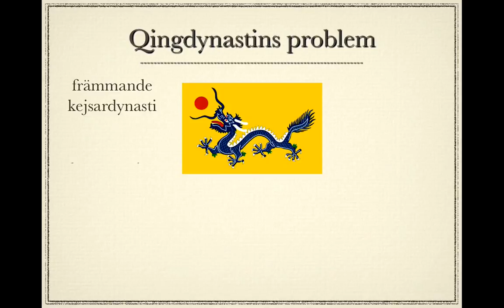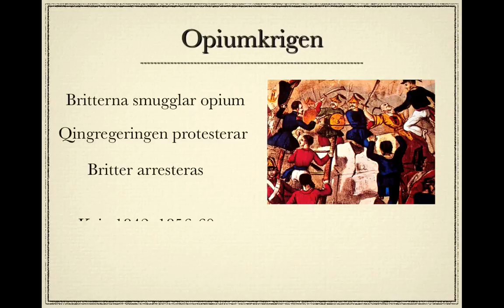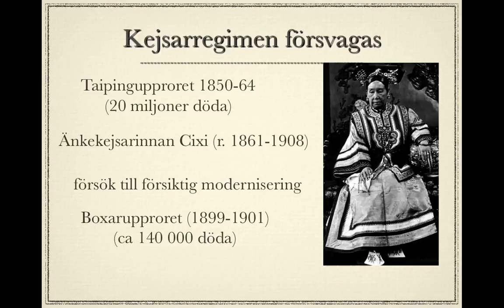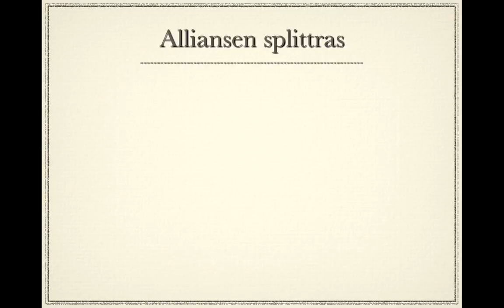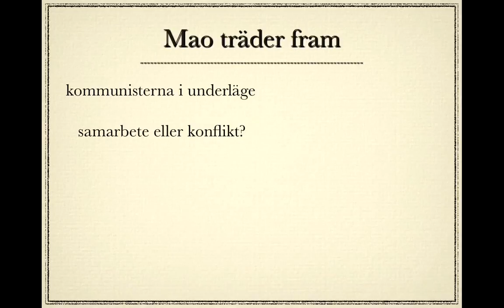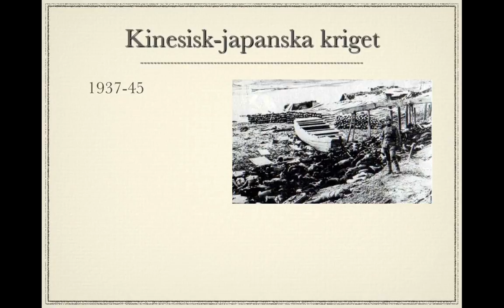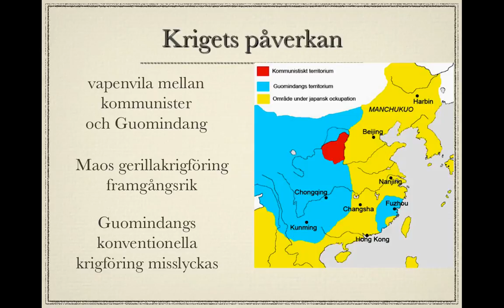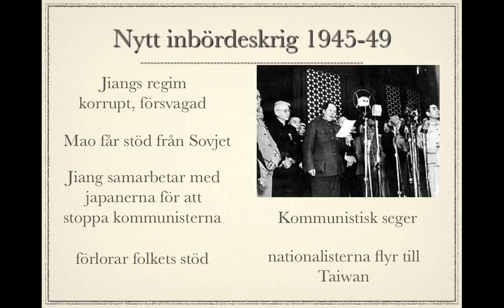Kinas historia del 4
Den kinesiska revolutionen 1912 och det kinesiska inbördeskriget fram till kommunisternas seger 1949.